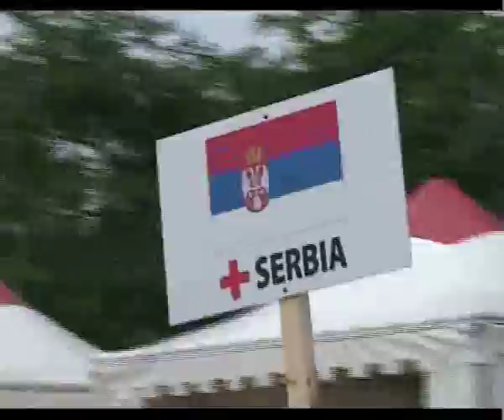Solferino video diary. 24 June 2009.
What's going on in Solferino? What's happening in the Youth camp? What's hot on the Humanitarian Boulevard?